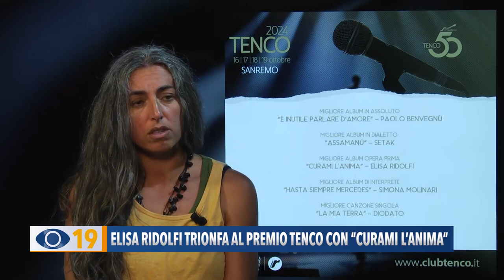Elisa Ridolfi trionfa al premio Tenco con “Curami l’anima”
È un orgoglio per l’intera città la vittoria della cantautrice fanese Elisa Ridolfi che pochi giorni fa si è aggiudicata il premio Tenco dopo la partecipazione ad un prestigioso concorso musicale con il suo album “Curami l’anima”.